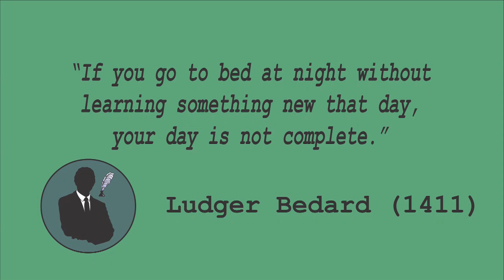London 1590s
Europe in the 1590s was on the cusp of great change. In the latter half of the decade, a series of treaties finally ended religious warfare that had plagued France, the Low Countries, England, and Spain for decades. In England, an aging, childless queen fanned the anxieties of her councilors and her people, as they wondered who would lead them next. Amongst European powers, like the Netherlands, England, Spain, and Portugal, commercial competition fueled a nascent proto-industrial, globalized economy. As each decade sees its regressions and advancements, glories and unanticipated strife, the sixteenth century came to a close at the front steps of the modern world.

Early modern London was an expanding metropolis filled with diverse life, from courtiers, merchants and artisans to prostitutes, beggars and cutpurses. Its populace of roughly 100,000 people included royalty, nobility, merchants, artisans, laborers, actors, beggars, thieves, and spies, as well as refugees from political and religious persecution on the continent. England’s budding economy, merchants from the Netherlands, Belgium, Germany, and even further afield set up shop in London. As a result, Londoners would hear a variety of accents and languages as they strolled about the city, a chorus of voices from across Europe and from all walks of life.

Though royalty, the court, and aristocrats may have been the most visible members of London society, a large portion of early modern London’s population worked for a living. The city’s tradesmen, artificers, merchants and manufacturers may claim much of the credit for London’s growth. Technological advances made it possible to churn out pamphlets, sermons, plays, poems, proclamations, diatribes, and jeremiads at a tremendous rate. Booksellers took these varied materials and made them available to patrons from across London, nobility, wealthy bourgeois, artisans and even the literate poor.

Although anyone who had some level of trade, craft, or artisanal skill could make a life in London, one obstacle they faced was the guild system, a holdover from a medieval mode of organizing and regulating labour. Guilds had provided valuable social and commercial structure, establishing hierarchies, from apprentice to master, based on experience and skill level. They also provided a means of excluding undesirable members. If for some reason a London tradesman fell into disfavour in a guild, he could be censured or even expelled. Such exclusion could have drastic consequences, plunging the hapless tradesman into poverty – which, in London, was a serious predicament. Early modern London was a bad place to be poor.

Ludger Bedard